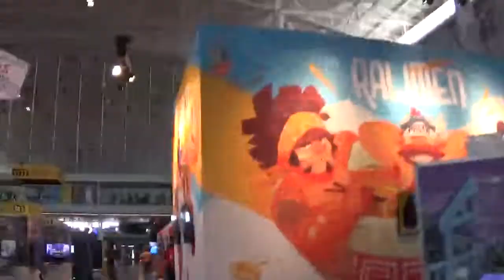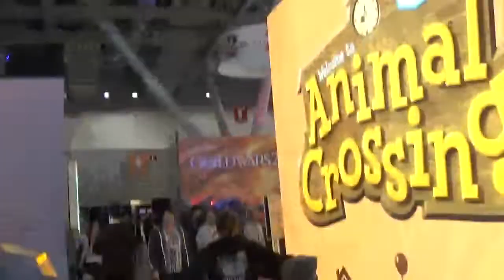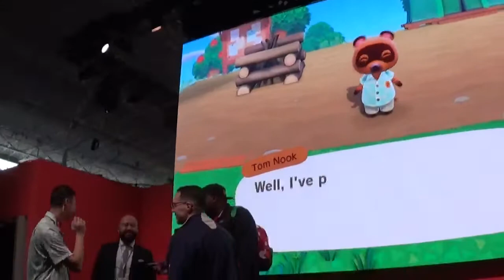Pax East 2020 Day 2 Rushing to the Nintendo Booth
Brief Summary:  Being 1st in line gives a big advantage getting to the Nintendo booth.  How